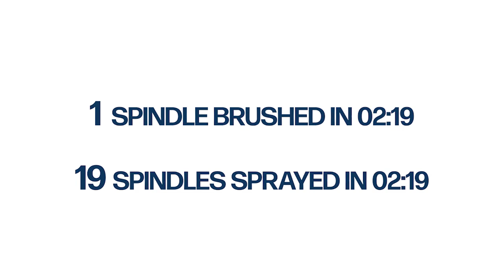Spraying vs Brushing Staircase Spindles: Which is Faster?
Are you trying to decide whether to spray or brush your staircase spindles? In this video, we'll compare the time it takes to spray versus brush paint on staircase spindles, so you can decide which method is right for you.